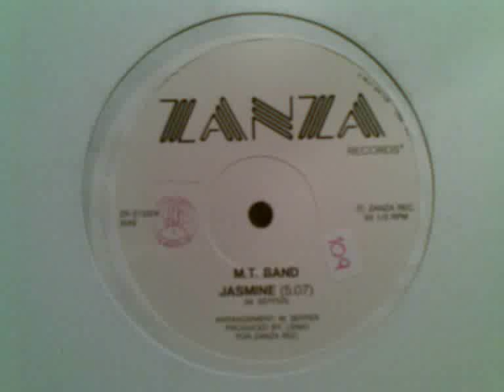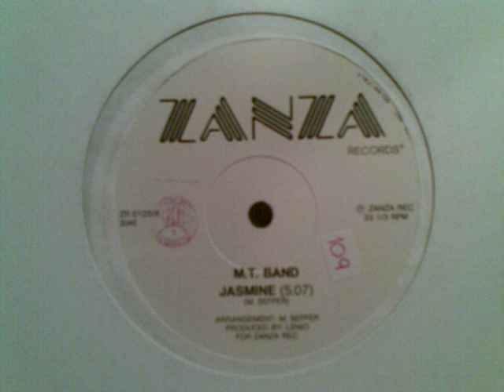M.T. Band - "Jasmine" (Zanza Records 1983 - Italo Disco)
Rare early italo-disco with some rock elements, in my opinion a great record.